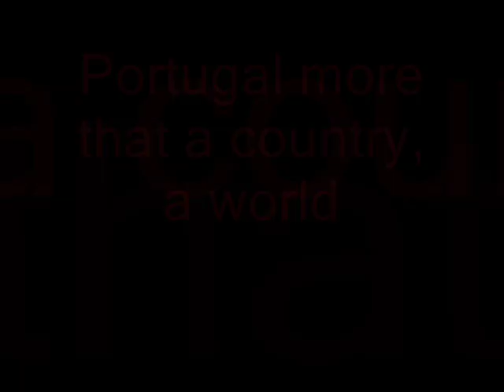Fado, Katia Guerreiro- Despedida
Another great portuguese fado music this time is Farrewell by Katia Guerreiro with beutifull pictures from coast to coast of Portugal

Por favor comentem
Film dirrect and produced by Blackskinfan